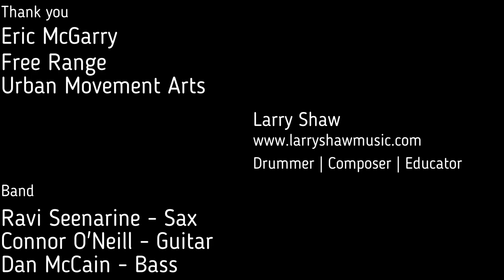Larry Shaw Quartet - Big Smoke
From the Free Range music series produced by Eric McGarry at Urban Movement Arts.

Larry Shaw - Drums/Leader
Ravi Seenarine - Sax
Connor O'Neill - Guitar
Dan McCain - Bass